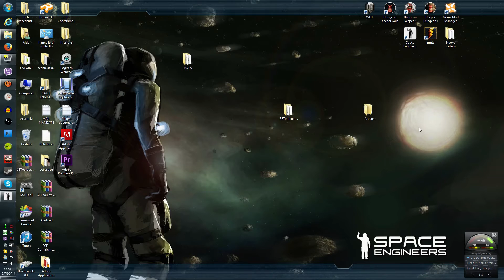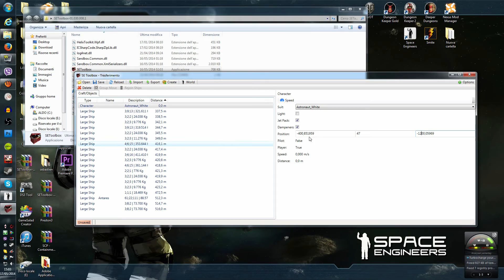Space Engineer Tutorial: SEToolbox , Ship Transfer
Tutorial per i 200 iscritti!!!
Oggi vi insegno a spostare le navi da un salvataggio ad un altro, torrette e hangar inclusi!

Cos'è Space engineer?
Space engineer è un gioco in stile sandbox/survival ed è ancora in versione "Alpha".
Qui noi interpretiamo un ingeniere spaziale,e il nostro compito è sopravvivere nello spazio profondo, ma principalmente, creare navi o stazioni spaziali, possono essere di tipo minerario, militare, civile, artistico, o un semplice ammasso di metallo senza senso.
La comunità è piuttosto attiva e gli sviluppatori prestano molta attenzione alle richieste e opinioni dei giocatori.